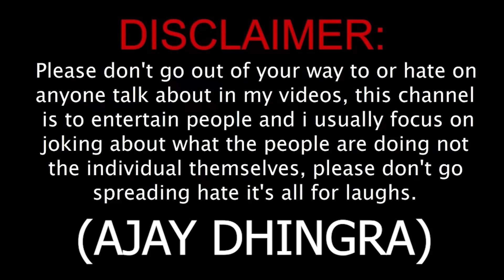Ajay Bhai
Instagram pe Jladi se 50k ki Family Karni Hain Aa jao